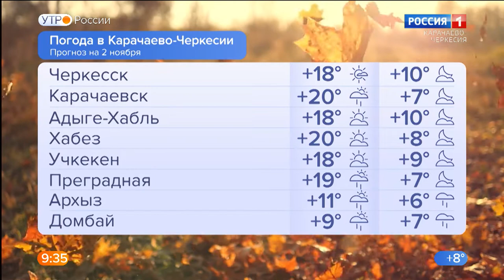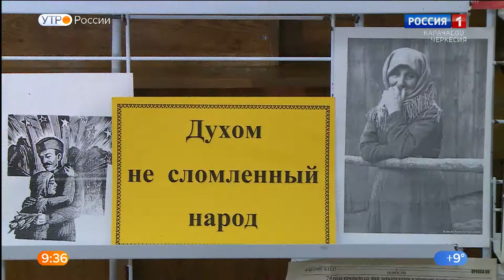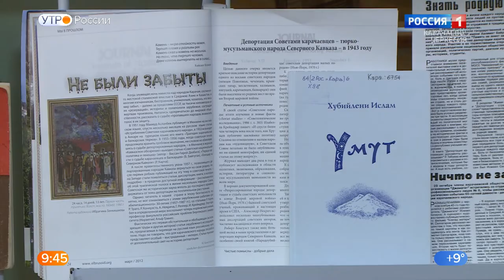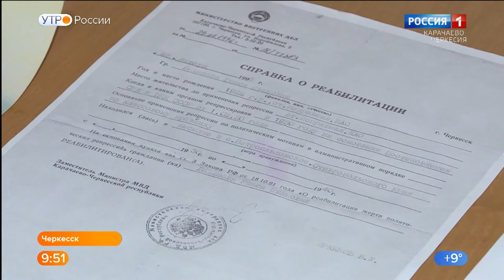Утро России. Карачаево-Черкесия 02.11.2021